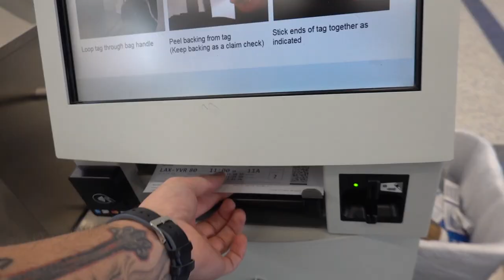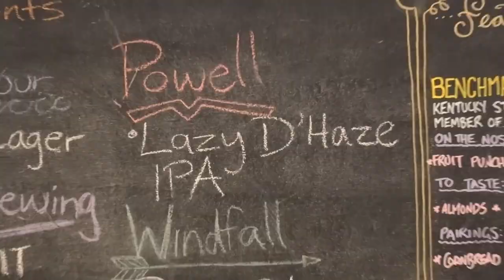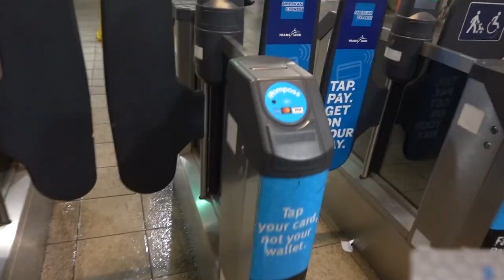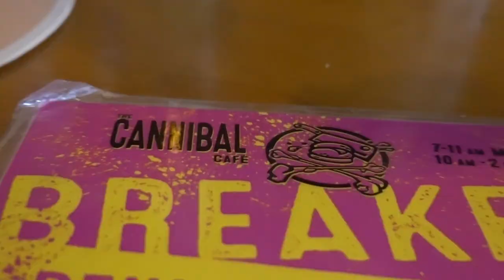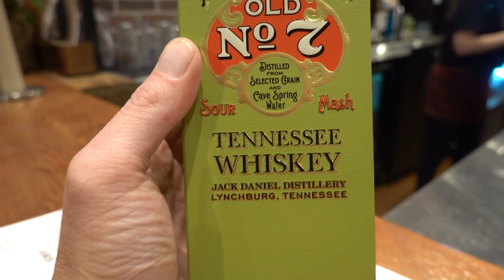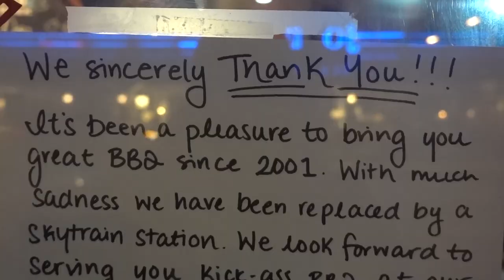My First Time In Canada!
ENTRY 241 || My First Time In Canada!

In this entry, I'm heading to Vancouver, BC, Canada for a 5 day adventure. We fly in, check in to our AirBnb, explore the city via food and drinks, head to a Canucks game, watch the AFC/NFC Championship games and more! Come join us on this adventure!

Follow Steven!